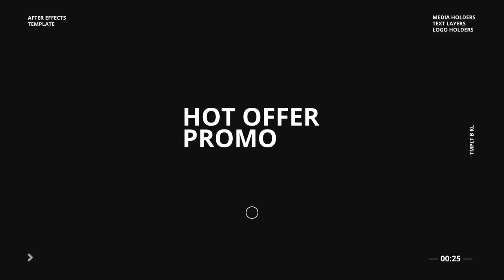Hot Offer Sale Promo | After Effects Templates - Motion Array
Item details Hot Offer Sale Promo is a must-have After Effects template for any promotion purposes. It features an up-to-date design with rhythmical text animations and simple scene transitions. This template contains 2 versions for both mobile and desktop promotion, each with 28 editable text layers, 5 media placeholders and 2 logo placeholders. This is an easy way to promote sales, discounts, special offers or even an event, meetup, art exhibition and festival. Advertise your promo campaign with this AE template. No plugins required. After Effects CS6+ 1920x1080 (HD) No Plug-Ins Music Not Included After Effects CS6+ 1920x1080 (HD) No Plug-Ins

 Hot,Offer,Sale,Promo,King's_Layer,After,Effects,CS6+,1920x1080,(HD),No,Plug-Ins,After,Effects,Templates